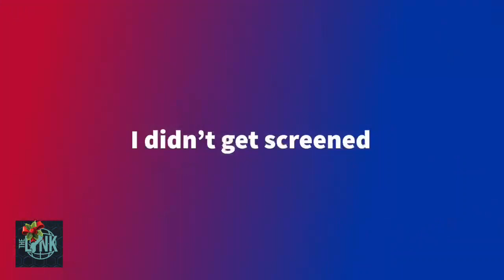Thomas Manglona reports on CNMI governor Ralph Torres' trip to Guam